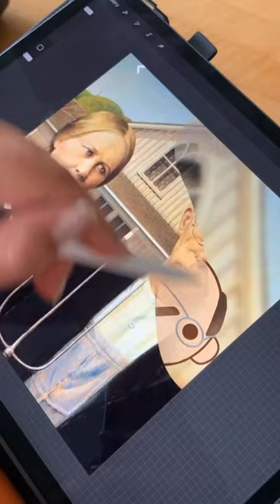Vivienne & Gaston Gothic by: Miss FJ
Hi and welcome to Miss FJ, I'm a artist from Europe with a passion for painting and customizations.